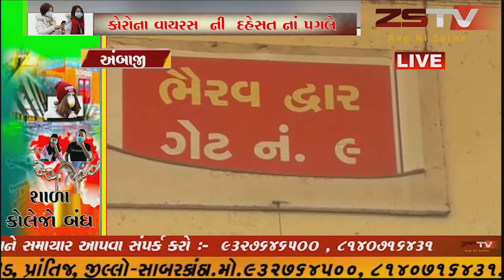અંબાજી માં કોરોના વાયરસ ની દહેસત નાં પગલે અંબાજી મંદિર નાં 3 ગેટ બંધ કરાયા .